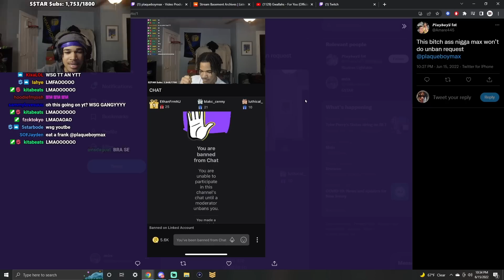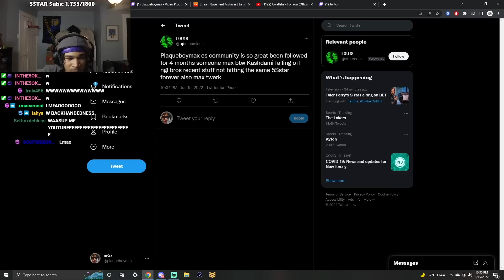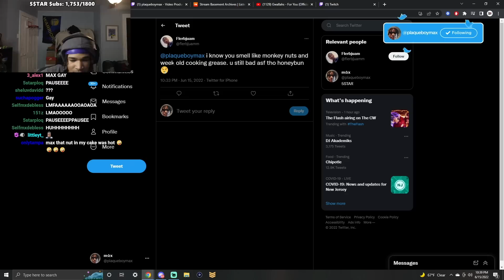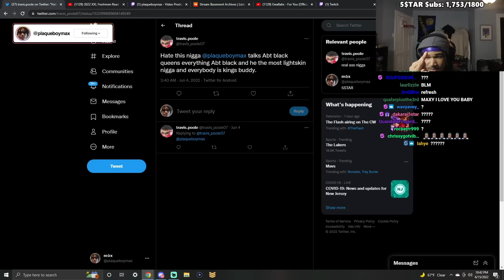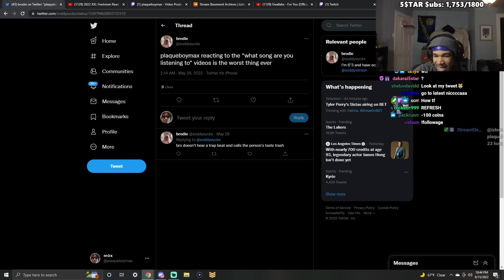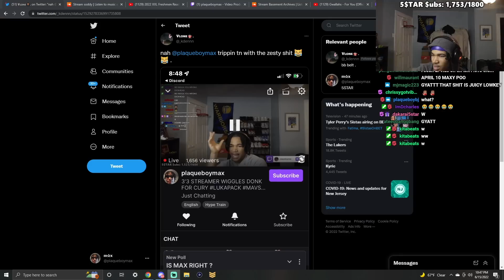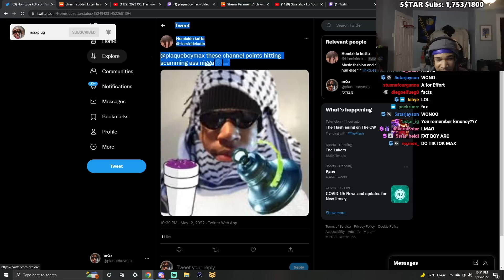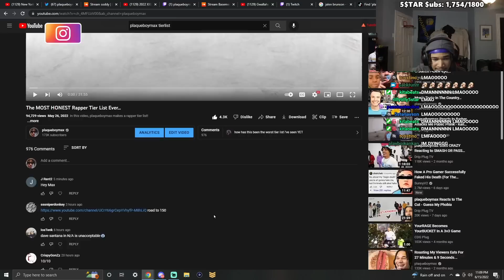Reading Mean Comments For 9 Minutes & 59 Seconds...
In this video, plaqueboymax reads mean comments!